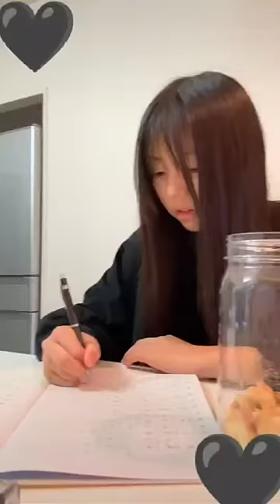うちの子歌うまか？小6